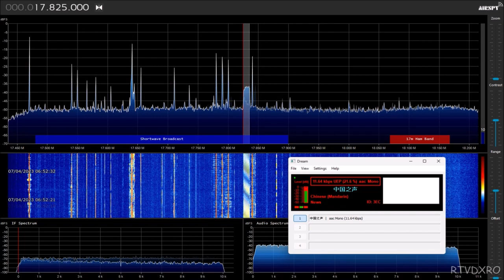DRM CNR 1 (中国之声) 17830 kHz, Urumqi, China 17830 in Bucharest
rdi.boards.net